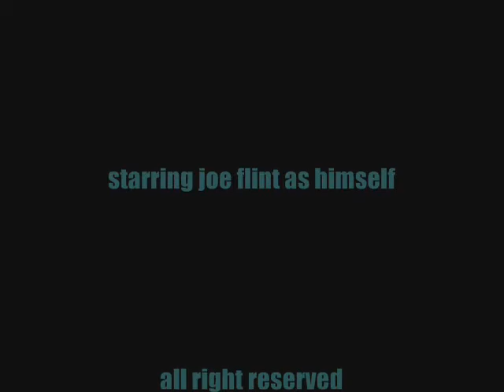! THE HIT !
Ste Walker and Joe Flint create a short movie using vivid imagination. amazing thought gone into this. more is on the way!